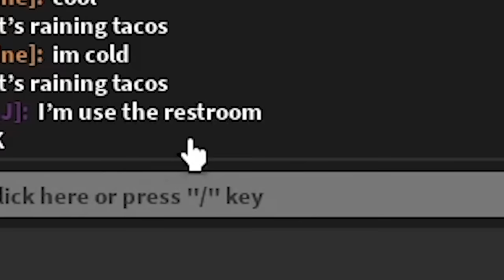ROBBING EVERY HOUSE IN BROOKHAVEN!!